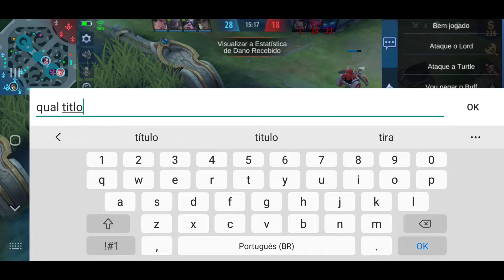Natalia, Build, Emblema, Side Lane XP gameplay | Mobile Legends Bang Bang